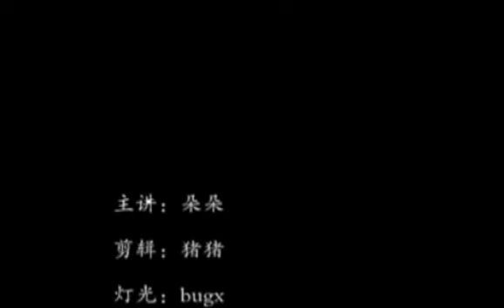編織視頻學堂第26集------扭針